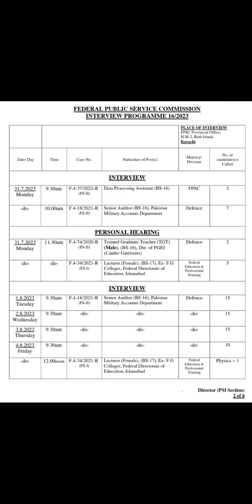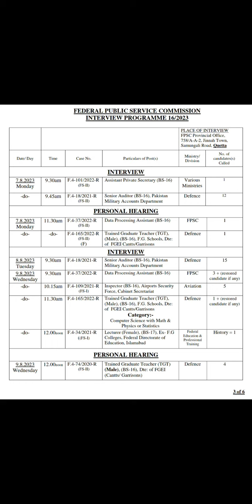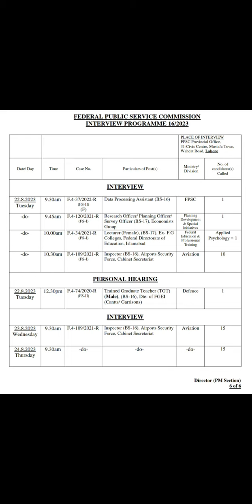Interview Program No. 16/2023 announced by FPSC I Senior Auditor I Inspector ASF I TGT I Lecturer